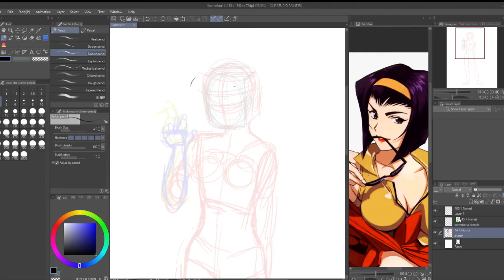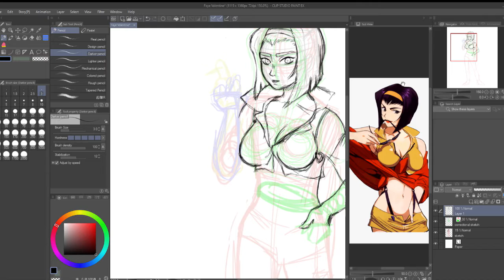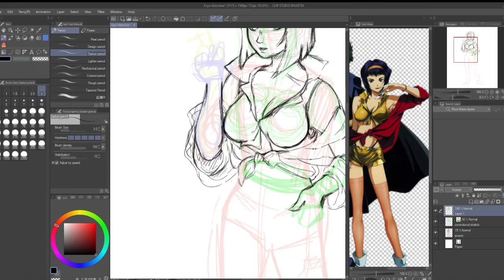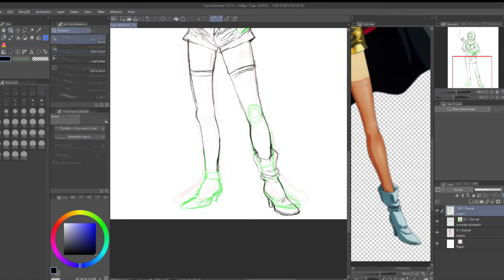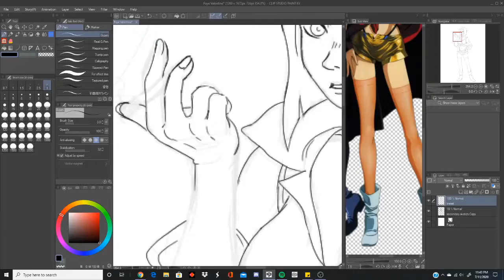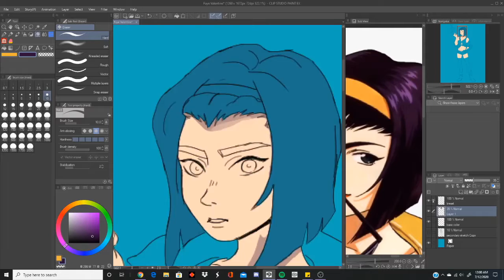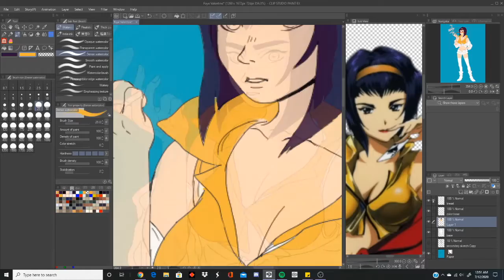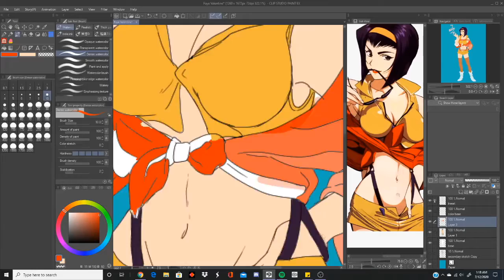CLIP STUDIO PAINT Faye Valentine Speedpaint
Total time to finish was about 8 hours
Programs used: Clip Studio Paint EX, Xbox capture, OBS